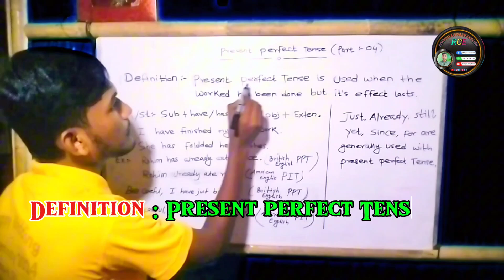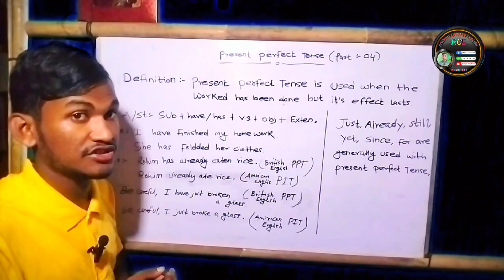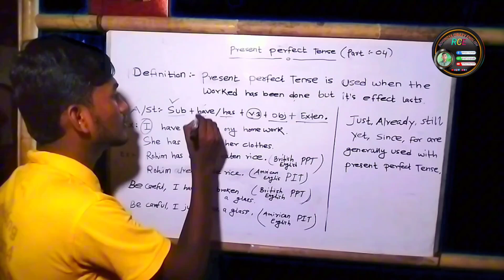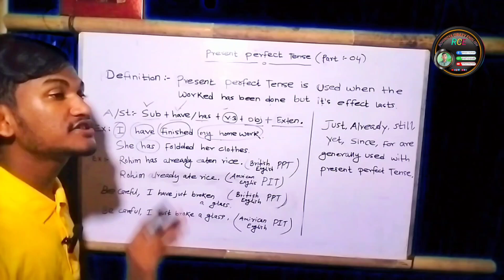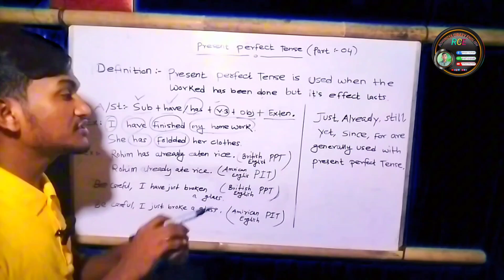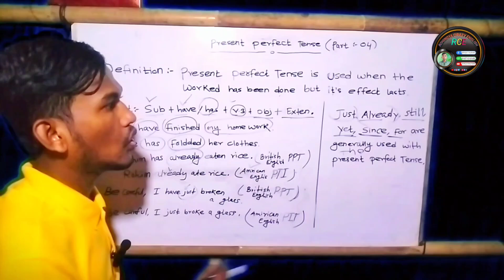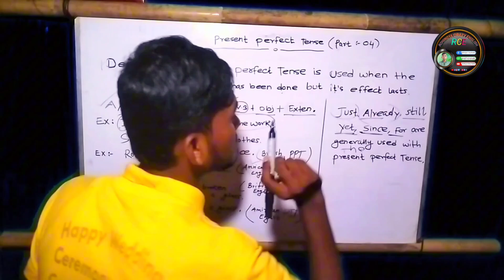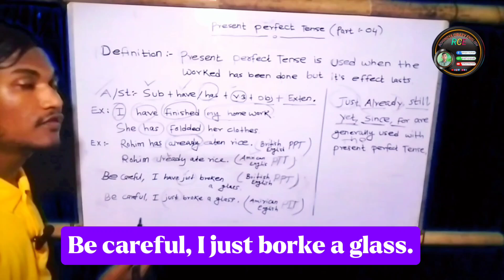Use Just-Already-Still-Yet-For-Since- with the Present perfect Tense in English Grammar...